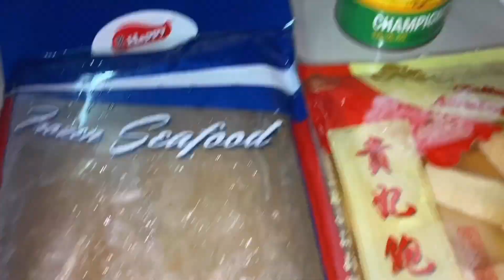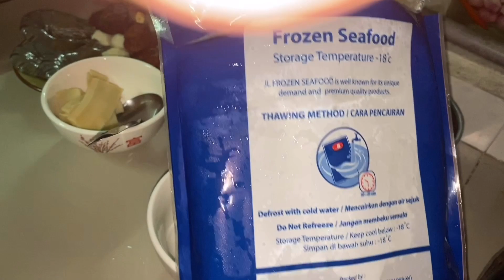Súp Bào Ngư Vi Cá Tết 2020 🧧🎏🧧Foods Kon Kat